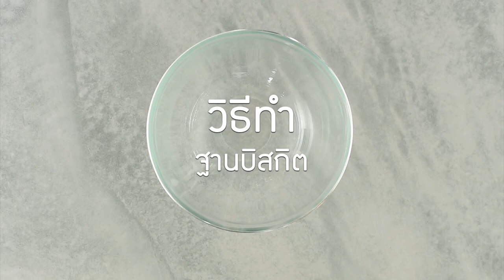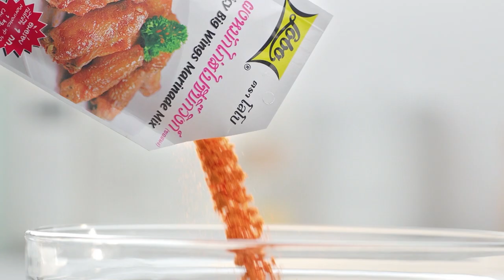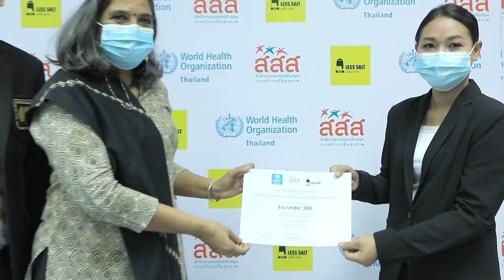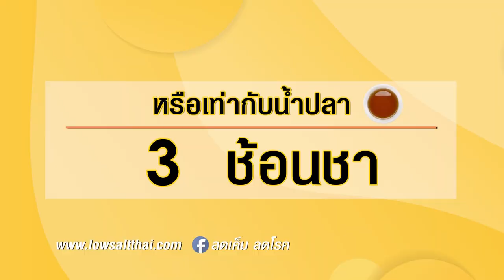กินได้ก็กิน (ทำกินเอง) เมนู ทาโกะไข่ชะอม / ไข่เจียวกระทะร้อนกับผัดสามเหม็น EP.195 [FULL]